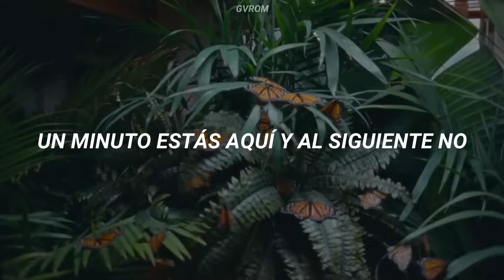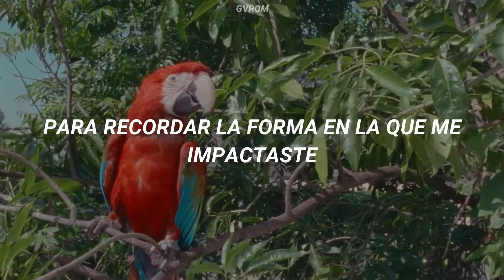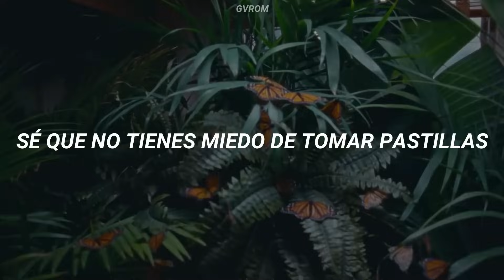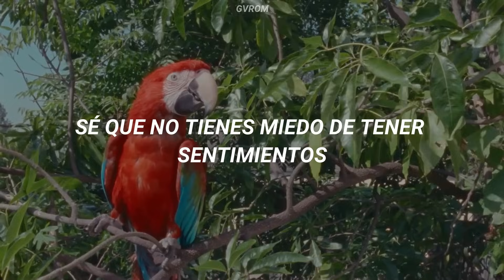Calvin Harris - Feels (feat. Pharrell Williams, Katy Perry, Big Sean) // Traducida al Español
Feels (feat. Pharrell WIlliams, Katy Perry, Big Sean) (Funk Wav Bounces Vol. 1, 2017) Sub. Español

Lyrics:
Hey
No nothing ever lasts forever, no
One minute you're here and the next you're gone
So I respect you, wanna take it slow (hey)
I need a mental receipt to know this moment I owe
Do you mind if I steal a kiss? (Chop, chop)
A little souvenir, can I steal it from you?
To memorize the way you shock me (yeah)
The way you move it here (hey)
Just wanna feel it from you (hey, ooh)
Don't be afraid to catch feels (ha)
Ride drop top and chase thrills (hey)
I know you ain't afraid to pop pills (hey)
Baby, I know you ain't scared to catch feels
Feels with me
I'm your window shopper (hey hi), sucker for your love, oh (yes)
I'm wearing your goggles, virtual (virtual) reality (hey yeah)
It ain't what it cost you, it might be a dollar (hey)
As long as it shocks you, memory, electricity
A little souvenir (hey), can I steal it from you? (Oh, yeah)
Ride drop top and chase thrills (oh oh oh, ah)
Baby, I know you ain't scared to catch feels (straight up)
Feels with me (woah)
Goddamn, I know you love to make an entrance
Do you like getting paid or getting paid attention? (Like, woah)
You mixed the wrong guys with the right intentions
In the same bed, but it still feel long distance (yeah, yeha)
You're looking for a little more consistency (I know)
But when you stop looking you gon' find what's meant to be
And honestly, I'm way too done with the hoes
I cut off all my exes for your x and o's (hey)
I feel my old flings was just preparing me (me)
When I say I want you, say it back, parakeet
Flyin' first class through the air, Airbnb
I'm the best you had, you just be comparing me to me
I'ma "at" this at you, if I put you on my phone
And upload it, it'd get maximum views
I came through in the clutch with the lipsticks and phones
Wear your fave cologne just to get you alone
Don't be afraid to catch feels
Don't be afraid to catch these feels
Ride drop top and chase thrills (yeah, yeah yeah yeah yeah yeah yeah)
I know you ain't afraid to pop pills (I know)
Baby, I know you ain't scared to catch feels (woah, woah, woah)
Feels with me
Don't be afraid to catch feels (no, no)
Don't be afraid, baby, don't be afraid
Ride drop top and chase thrills (woah, okay)
I know you ain't afraid to pop pills
Feels with me